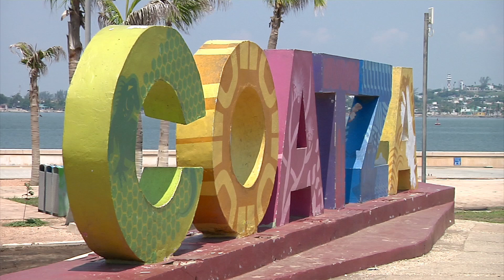Comenzó instalación del escenario y luces por festejos de 500 años de la Villa del Espíritu Santo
Coatzacoalcos, Ver.- Este fin de semana comenzó la instalación del escenario, luces, vídeo y torres de sonido que serán utilizados en los festejos de los 500 años de la Villa del Espíritu Santo a celebrarse del 8 al 12 de junio.

La instalación y evento corre a cargo de la casa productora Vuela Corp radicada en la ciudad de México, la cual posee una producción de más de 100 personas entre mexicanos y extranjeros más proveedores y tres tráilers en los que son transportados los fierros y el equipo de audio y video.

Joaquín Trujillo Negrete, productor ejecutivo de la celebración de los 500 años, precisó que en los próximos días se llevará a cabo las pruebas de ensayo sobre las escolleras y el hemiciclo y de esta forma todo esté listo para la ceremonia inaugural de este gran evento.

«Lo que se ha preparado es una celebración como las grandes ciudades del mundo, la verdad es que Coatzacoalcos va a brillar, es algo nunca antes visto, la escolleras se va a iluminar completamente con luces wash que van a estar pintando las rocas de los laterales y además tenemos unos limps, que son luces que se tiran al cielo, son robóticas se mueven y al final dos faros leds que van aventar luces hasta 500 metros de altura por lo tanto se va a notar a cierta distancia».

Además de este espectáculo se espera la formación de figuras a través de drones, acto se ejecutará de las 20:45 a 21:00 horas los cinco días del evento y al que se suma la iluminación del faro de Villa Allende.

«El show de drones contempla 200 drones que se van a despegar y 15 figuras, aproximadamente son nueve minutos, aproximadamente más tres minutos de pirotecnia, va a ser un espectáculo único que ya sido creado especialmente para esta celebración y además algo particular es que va nachado, integrado a esta voz, está narrativa por lo tanto lo que van a estar escuchando tiene que ver con lo que están viendo en el cielo».

Para el cierre se contempla un desfile conmemorativo en el malecón costero, donde participarán más de mil personas y un sinfín de carros alegóricos.

El evento tomó tres meses para su planeación y se espera por día congregar a más de 20 mil personas desde el hemiciclo hasta la avenida 16 de septiembre, trayecto que cuenta con un gran despliegue de audio para que todos los asistentes escuchen la narrativa y no se pierdan ningún detalle del magno espectáculo.